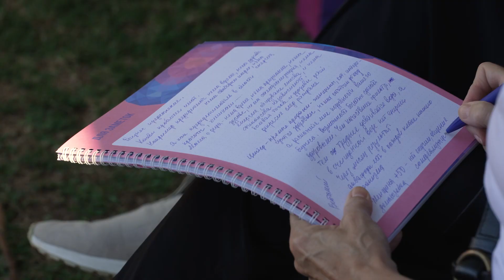Золотые для золотых. Турция 2023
КАК ПРОШЕЛ GOLD FOR GOLD 2023? 🔥⚡️
Показываем в красочном видеоролике — внимание на экран!